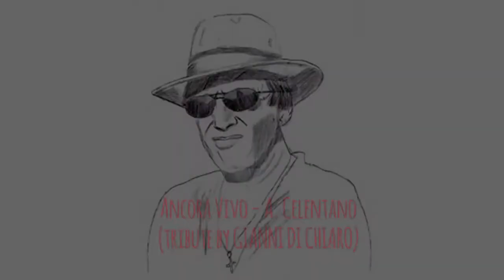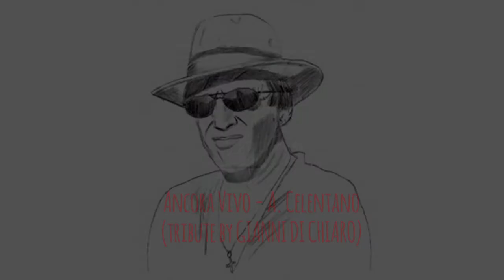ANCORA VIVO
Nuovo tributo al mitico supermolleggiato per festeggiare il suo 80° compleanno.